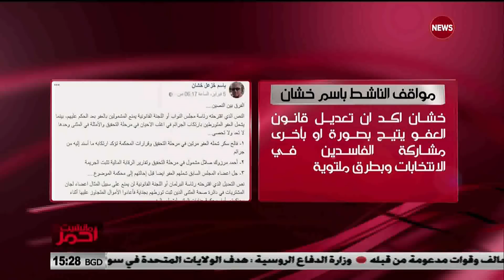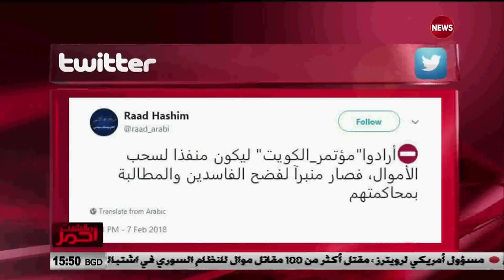مانشيت_احمر 8/2/2018